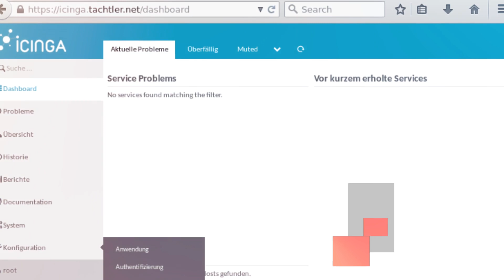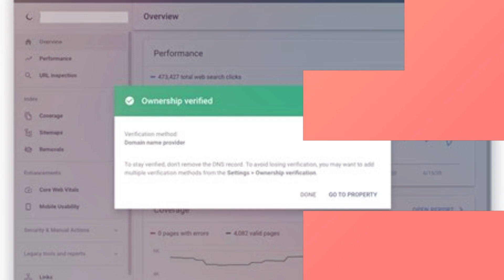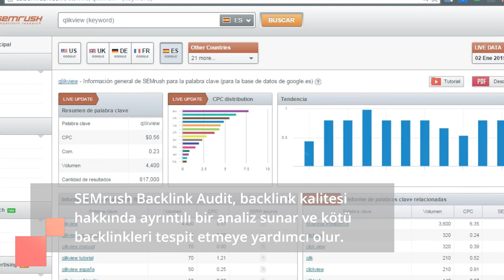Web Sitelerinin Backlink Kalitesini Analiz Etmenin En İyi 8 Ücretsiz Yolu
Merhaba, kanalımda bu hafta web sitelerinin backlink kalitesini analiz etmek için kullanabileceğiniz en iyi 8 ücretsiz aracı sizlerle paylaşıyorum. Ahrefs Backlink Checker, Google Search Console, Moz Link Explorer, SEMrush Backlink Audit, OpenLinkProfiler, Majestic, SmallSEOTools ve Neil Patel Backlink Tool gibi birçok araç, web sitelerinin backlink kalitesini ayrıntılı bir şekilde analiz etmenize yardımcı olur. Bu araçları kullanarak, web siteniz için uygun SEO stratejileri geliştirmenize yardımcı olabilirsiniz. Ücretsiz araçların sınırlamaları da olmakla birlikte, web sitenizin performansını analiz etmek için yararlıdırlar.